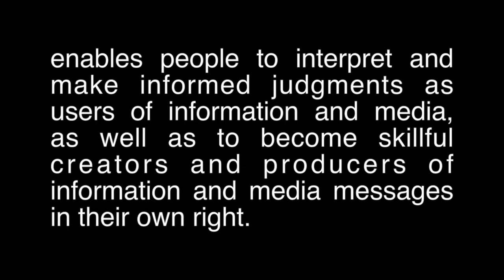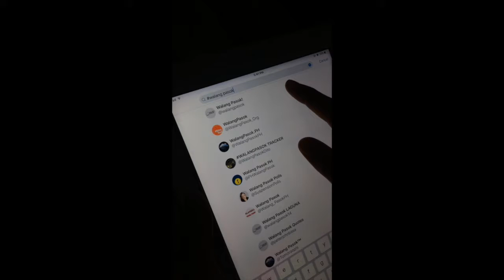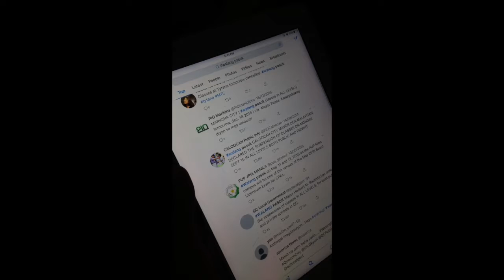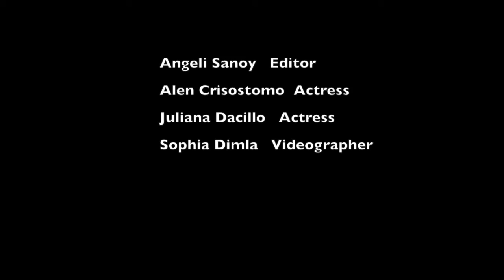Media and Information Literacy (MIL)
This video is our project in MIL for the midterms. (Angeli Sanoy, Alen Crisostomo, Juliana Dacillo and Sophia Dimla)